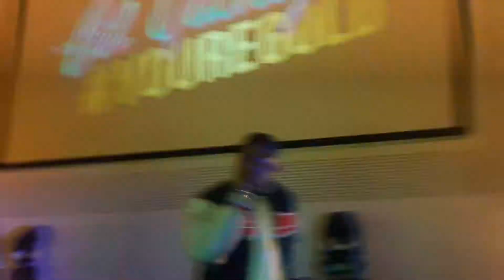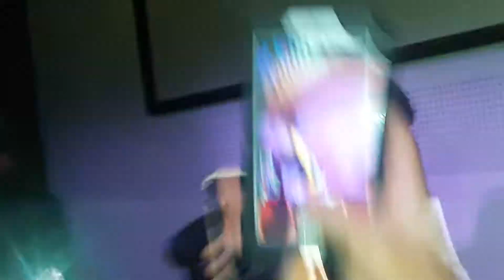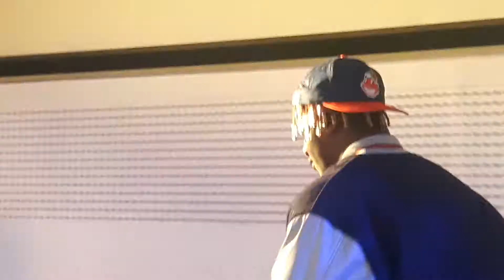lil' yachty live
the young kid lil yachty preformes for a roudy crowd in brooklyn, in collaboration with axe. warning, some segments of the video is shaky because of the overhyped crowed.